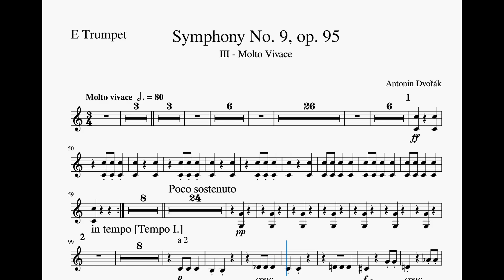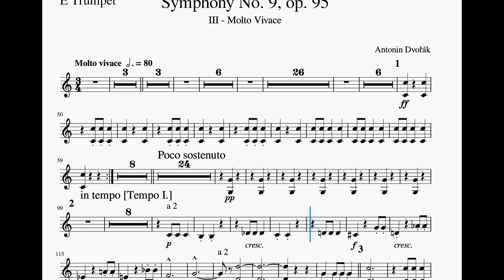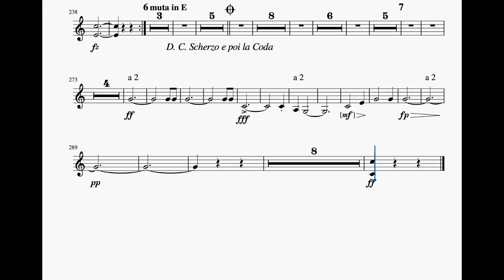🎼드보르작 교향곡9번 '신세계로부터' 3악장 트럼펫 크게 듣기|Dvorak Symphony No.9 'From the New World' 3rd mov. Trumpet part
트럼펫 연주자를 위한
드보르작 '심포니 9번 신세계로부터' 3악장

A.Dvorak Symphony No.9 'From the New World' 3rd mov. for Trumpet players.